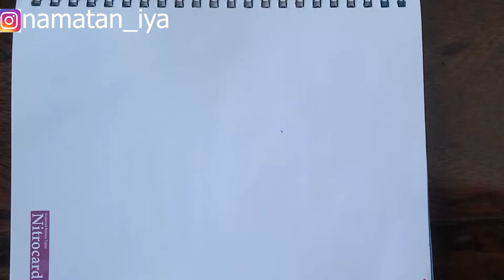watercolor painting / landscape painting / a village scenery